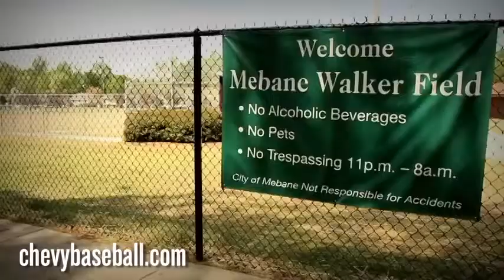2010 Diamonds & Dreams Mebane, NC Chevy Baseball Chevrolet